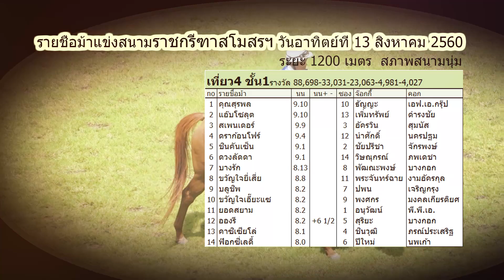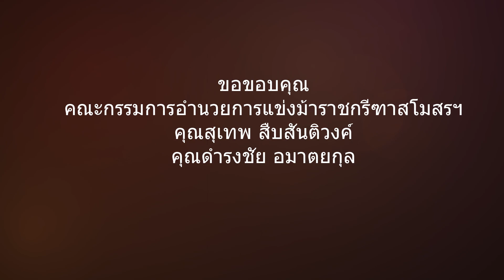ม้าแข่งสนามราชกรีฑาฯ 13 ส.ค. 60 เที่ยว 4 ชั้น 1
การแข่งม้าสมาคมราชกรีฑาสโมสร
การกุศลกรณีพิเศษรายได้สมทบทุน
มูลนิธิส่งเสริมภาษาฝรั่งเศสและฝรั่งเศสศึกษา ในพระอุปถัมภ์ฯ
ประจำวันอาทิตย์ที่ 13 สิงหาคม พ.ศ. 2560  ระยะ 1200 เมตร
สภาพสนามนุ่ม
ขอขอบคุณคณะกรรมการอำนวยการแข่งม้า